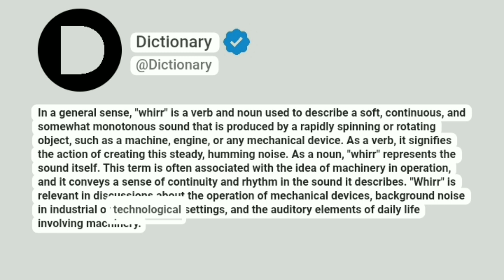Whirr Meaning In English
In a general sense, "whirr" is a verb and noun used to describe a soft, continuous, and somewhat monotonous sound that is produced by a rapidly spinning or rotating object, such as a machine, engine, or any mechanical device. As a verb, it signifies the action of creating this steady, humming noise. As a noun, "whirr" represents the sound itself. This term is often associated with the idea of machinery in operation, and it conveys a sense of continuity and rhythm in the sound it describes. "Whirr" is relevant in discussions about the operation of mechanical devices, background noise in industrial or technological settings, and the auditory elements of daily life involving machinery.